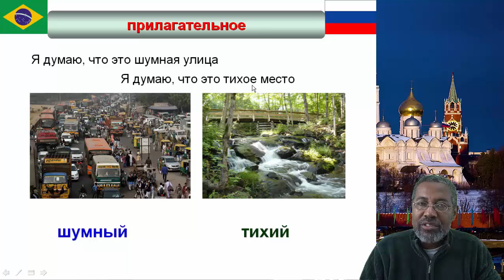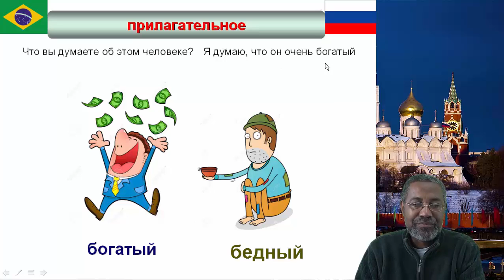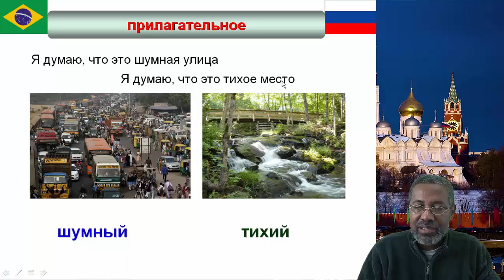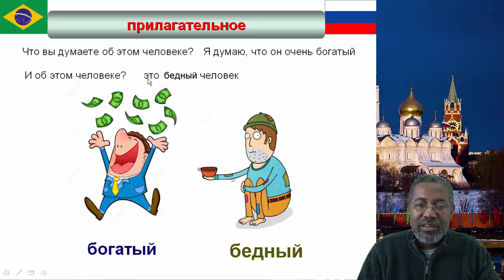Vocabulário #5: adjetivos em russo 2/6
Aprenda os principais adjetivos em russo e contextos relacionados a esses adjetivos